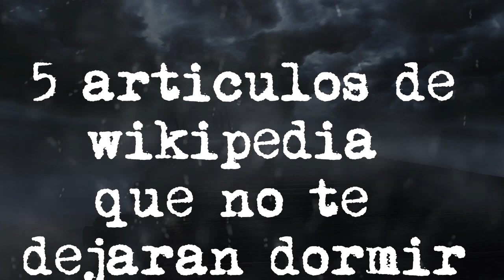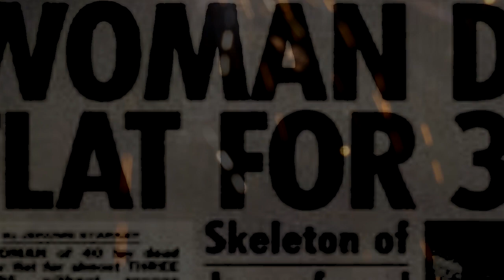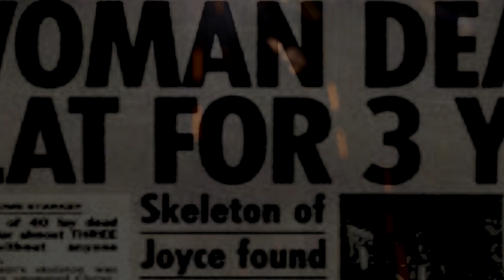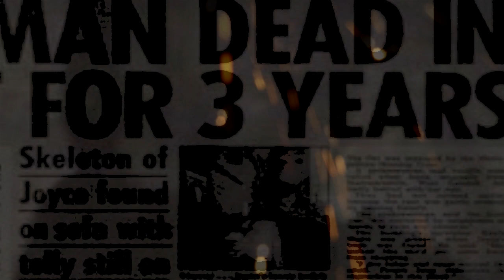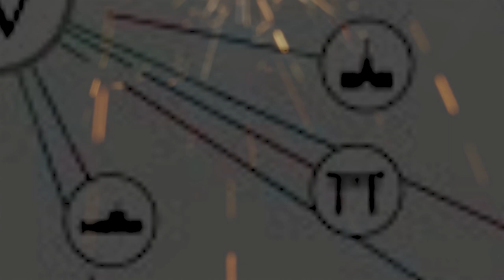5 ARTÍCULOS DE WIKIPEDIA QUE NO TE DEJARAN DORMIR ☠ cloud of arlequin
¡Bienvenido Soy Cloud y en este vídeo te tengo  5 ARTÍCULOS DE WIKIPEDIA QUE  PUEDES REVISAR Y QUE NO TE DEJARAN DORMIR y estos son:
 Joyce Vincent 2:10
Síndrome de Cotard 8:13
Incidente del Paso Diatlov 10:58
Euthanasia Coaster 15:12
Black-eyed children

Si buscas historias,  creepypastas, leyendas urbanas, leyendas doloniales, documentales y mas, este es tu canal.

En muchos casos no podemos verificar que sean de su autoría o sean CC (creative commons) por lo que te rogamos que si alguno de los relatos que Cloud narra y  que aquí aparecen vulnera tu propiedad intelectual nos lo hagas saber por medio de el correo electrónico: